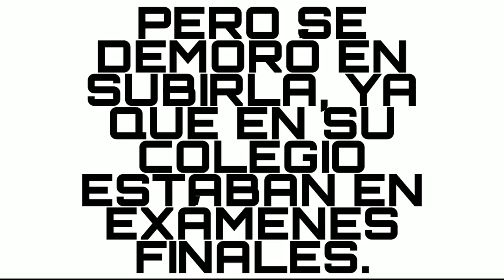¿Que hubiera pasado si Izuku era traicionado? // Parte 17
Tags (ignorar):
Izuku traicionado
Izuku Fanfics
Midoriya traicionado
Izuku x Momo
Midoriya Fanfics